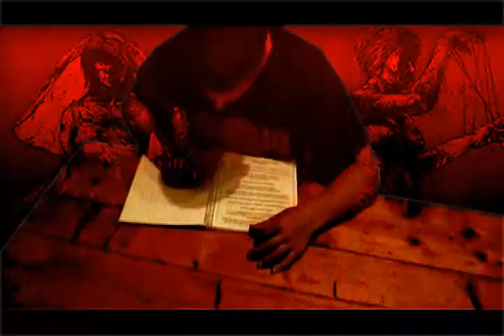Cat's Cradle Trailer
Sick trailer we made for english project.